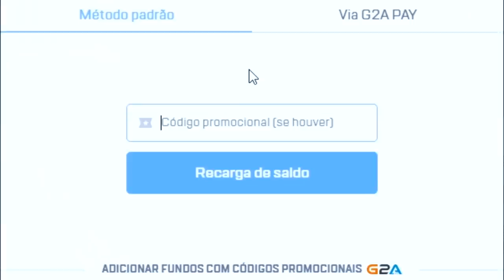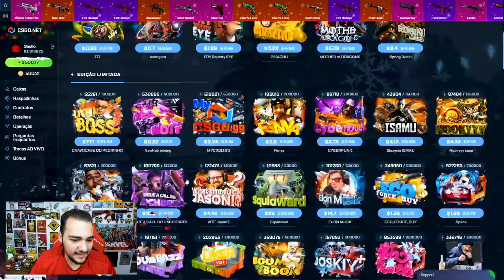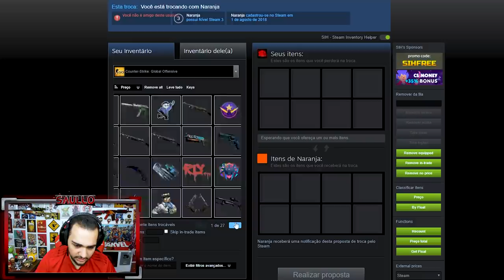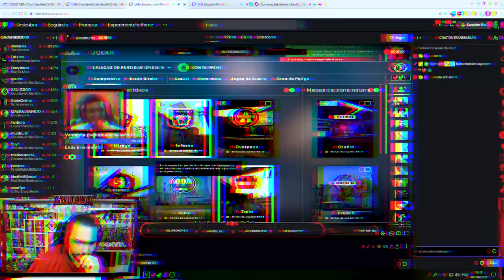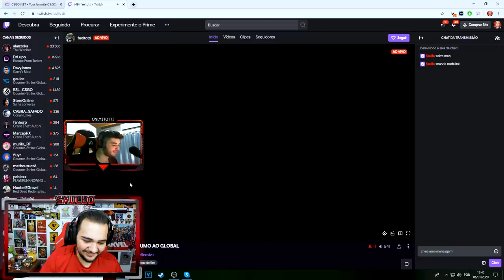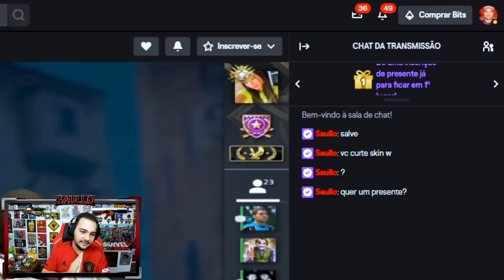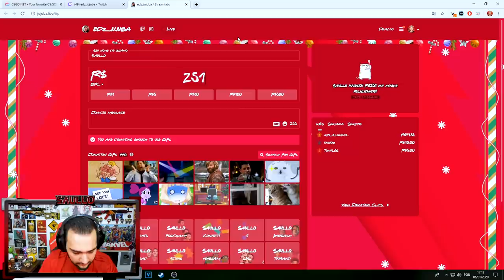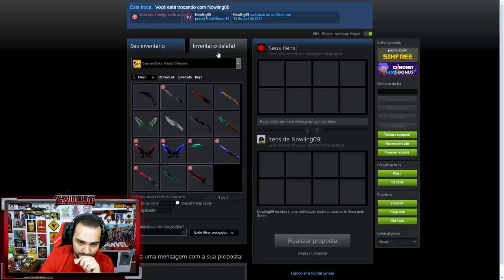Doando SKINS para Streamers de CSGO *Emocionante*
Doando skins e dinheiro para streamers de CSGO